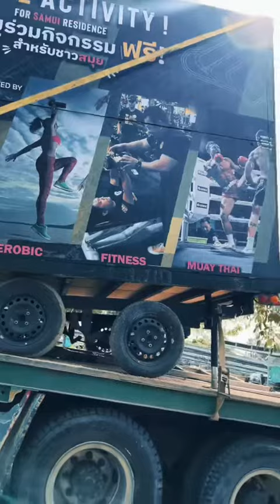สมาคมกีฬาเพาะกายฯ ส่งมอบรถโมบายฟิตเนส ณ ลานกิจกรรมการออกกำลังกายบริเวณหน้าศูนย์การค้าโลตัส สาขาละไม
สมาคมกีฬาเพาะกายและฟิตเนสแห่งประเทศไทยโดยโครงการ "เพาะกายทุกวัยสดใสทุกวัน สร้างสรรค์สุขภาพดีวิถีไทย" ภายใต้การสนับสนุนของสำนักงานกองทุนสนับสนุนการสร้างเสริมสุขภาพ (สสส.) ผนึกกำลังร่วมกับเทศบาลนครเกาะสมุย และมูลนิธิรวมพลคนสมุย ค่ายมวยไทยพันชิตยิมและศูนย์การค้าโลตัส สาขาละไม จัดพื้นที่เพื่อการออกกำลังกายด้วยอุปกรณ์จากรถโมบายฟิตเนส เพื่อสนับสนุนให้ประชาชนทุกเพศทุกวัยในอำเภอเกาะสมุยได้ออกกำลังกายให้มีสุขภาพร่างกายแข็งแรงห่างไกลจากโรคภัยไข้เจ็บ ตามนโยบาย "สุขภาพดีวิถีไทย"  โดยได้มีพิธีส่งมอบรถโมบายฟิตเนส ณ ลานกิจกรรมการออกกำลังกายบริเวณลานหน้าศูนย์การค้าโลตัส สาขาละไม เมื่อวันที่ 13 มกราคม 2567
โดยมี นายรามเนตร ใจกว้าง นายกเทศมนตรีนครเกาะสมุย ร่วมกับนายศุกรีย์ สุภาวรีกุล นายกสมาคมกีฬาเพาะกายและฟิตเนสแห่งประเทศไทยพร้อมด้วยนายยงยุทธ พรหมเกาะ เลขาธิการมูลนิธิรวมพลคนสมุยและมิสเตอร์มาร์คัส มัสเตอร์ เจ้าของค่ายพันชิตมวยไทยยิม ได้กรุณาให้เกียรติร่วมส่งมอบรถโมบายฟิตเนสในครั้งนี้ให้แก่ คุณณัฐกานต์ สุภากาญจน์ ผู้จัดการสาขา คุณจันทิรา ศิรินาวารัฐ ผู้จัดการฝ่ายพื้นที่เช่า คุณกฤษฎา เขาโพธิ์ ผู้ช่วยผู้จัดการสาขา คุณวาทินี ชนะบุญ ผู้ช่วยผู้จัดการสาขาละไมเป็นผู้รับมอบ